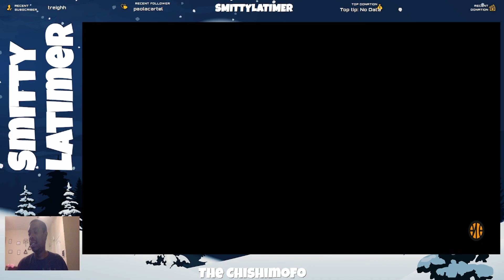Christmas Eve Special Ep. 1: 3 on 3 Freestyle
Watch the Christmas Eve Special featuring smittylatimer playing 25 games during the holiday season. Episode 1 features smittylatimer playing 3 on 3 Freestyle Ranked Matches.